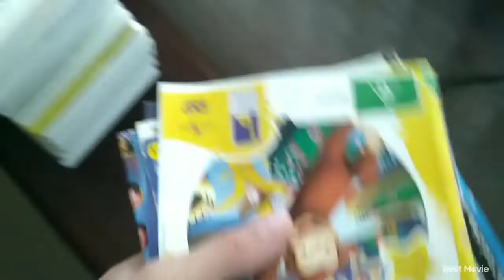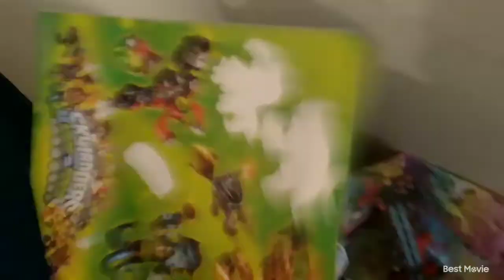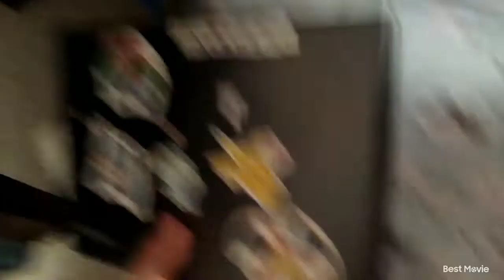Gaming set up , update